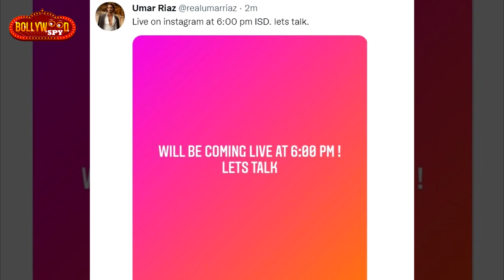6 Baje Umar Riaz Aayega LIVE, Apne Eviction Par Kahega Badi Baat | Bigg Boss 15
6 Baje Umar Riaz Aayega LIVE, Apne Eviction Par Kahega Badi Baat